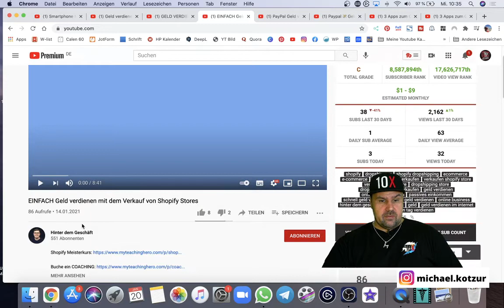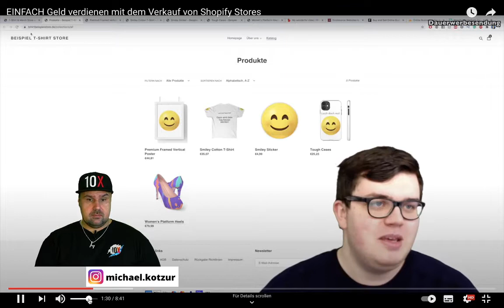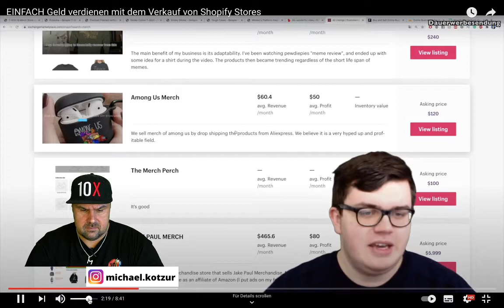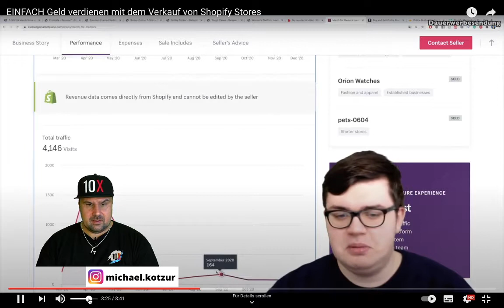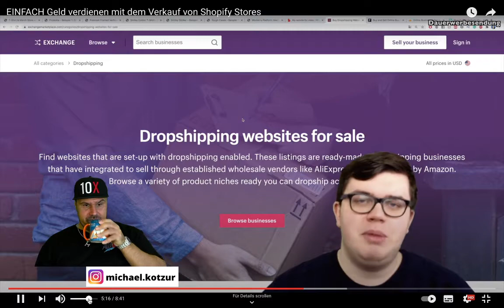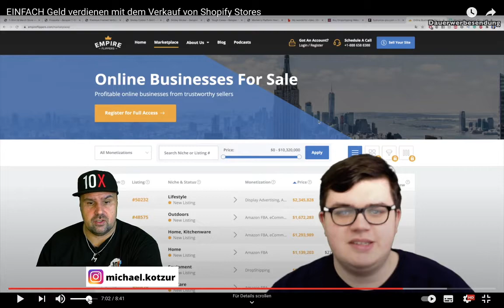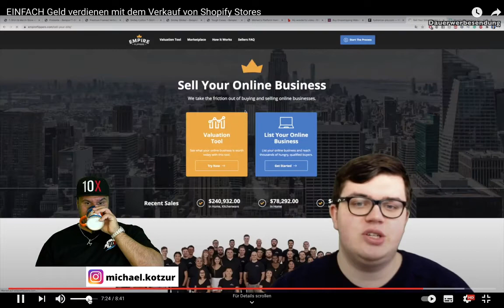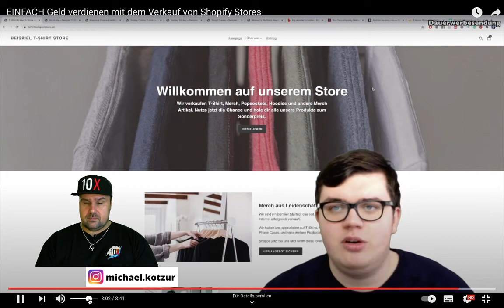EINFACH Geld verdienen mit dem Verkauf von Shopify Stores [Michael Reagiertauf]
EINFACH Geld verdienen mit dem Verkauf von Shopify Stores

▬ Social Media ▬▬▬▬▬▬▬▬▬▬▬▬▬▬▬

▬ Meine Tools ▬▬▬▬▬▬▬▬▬▬▬▬▬